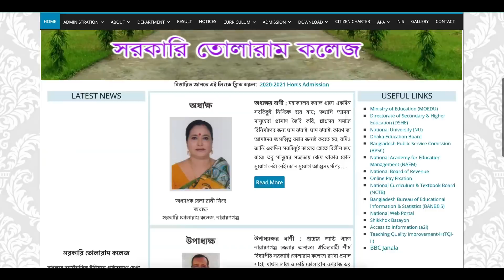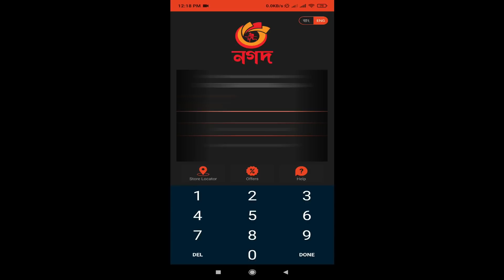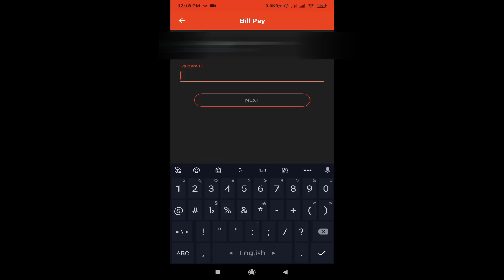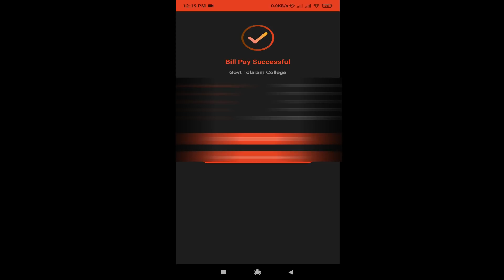NU Admission New Payment System 2021| জাতীয় বিশ্ববিদ্যালয় অনলাইন পেমেন্ট যেভাবে